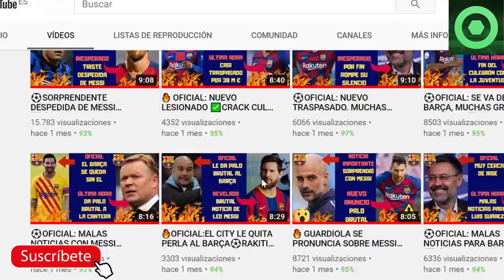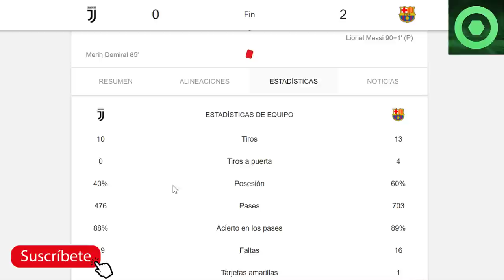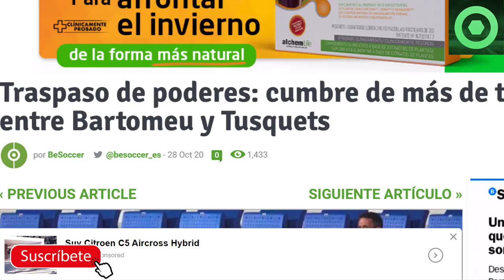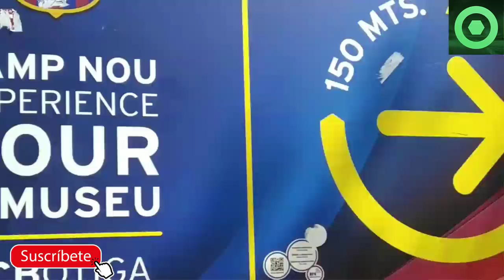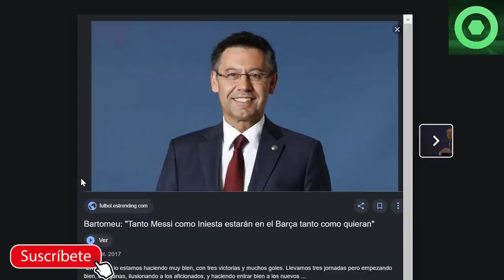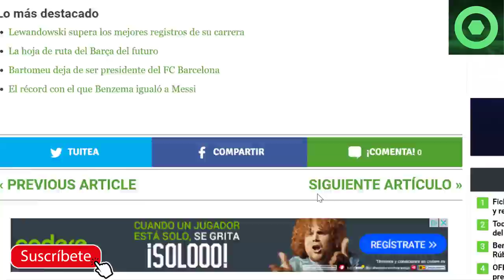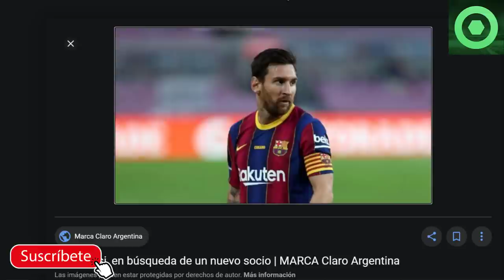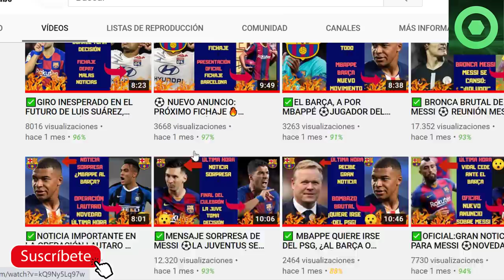⚽BRUTAL NOTICIA SOBRE LEO MESSI 🔥REACCIÓN DE LOS JUGADORES A LA DIMISIÓN DE BARTOMEU ✅JUVE VS BARÇA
Fuentes:
besoccer
marca